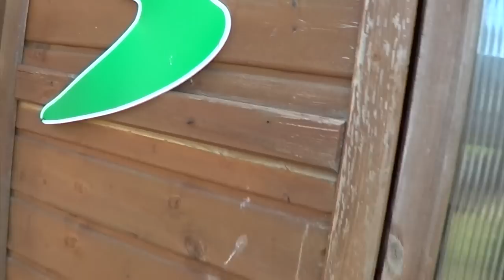Podsumowanie sezonu 2022 - Morel Team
Co nowego w gołębnikach Morel Team?